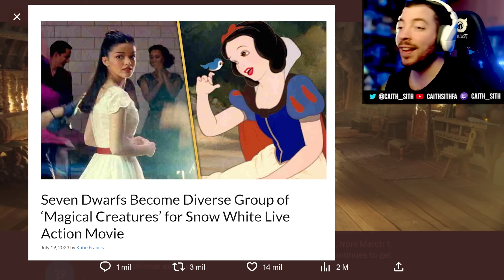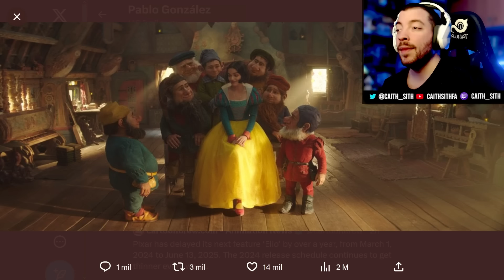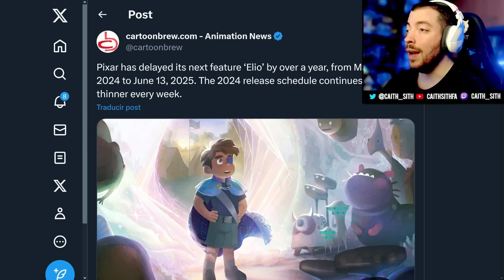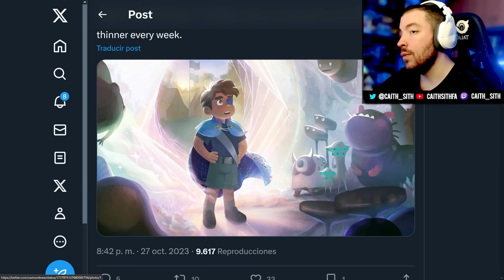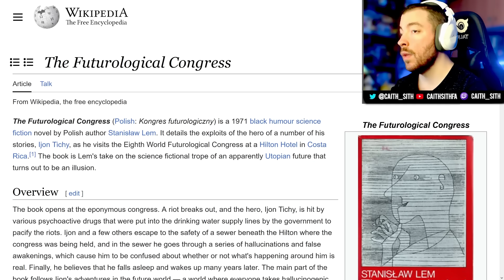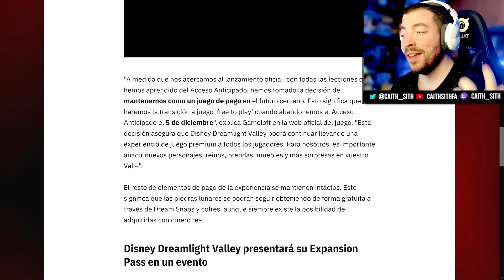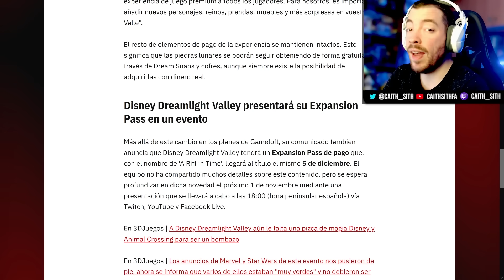Hablemos de la (nueva) BLANCANIEVES de Disney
Ayer surgieron varios temas relacionados con Disney, incluyendo la primera imagen de su nueva Blancanieves. Tenéis una lista de tiempos con lo que comento en el vídeo, por si queréis ir a un punto concreto :)

00:00 Blancanieves
03:56 Elio de Pixar se retrasa
06:36 Actores y la IA
07:59 Disney's Dreamlight Valley